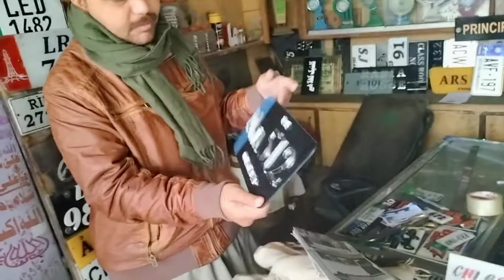My First Vlog with my friends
This is Muhammad Idrees. I am a Graphics Designer as well as Vlogger . I make videos on different topic. My vlogs are informative and through my vlogs you can get  alot of information on various topic around You. On this channel I share my life experience and all information with you guys.
My Today topic is about My First Vlog with my friends